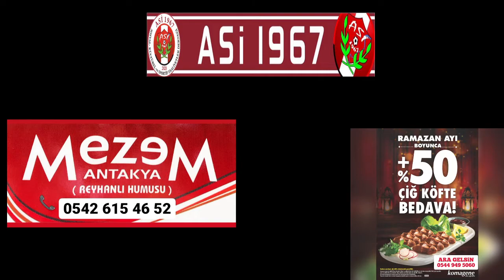Celil ŞEF ile Hatay Mutfağı Her cuma Olduğu Gibi Bu Cuma da Doğuş TV ile Canlı Yayınla Sizlerle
Bu haftaki konuğu Osman Zafer YAVUZ